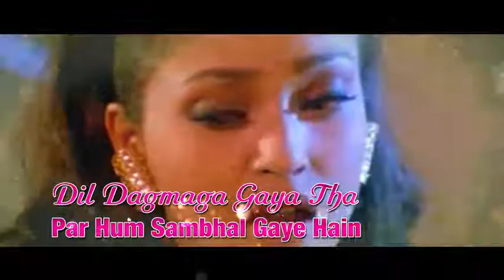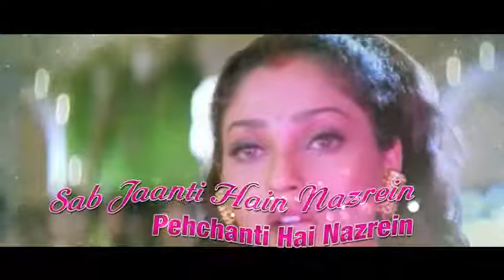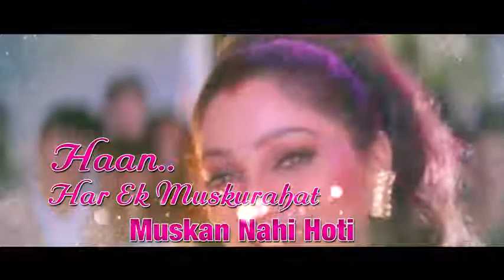Har Ek Muskurahat With Lyrics Ankhon Mein Tum Ho Alka Yagnik Anu Malik Hindi Sad Song YouT